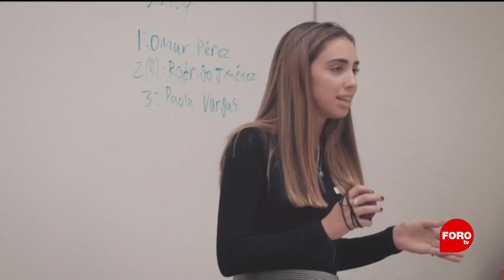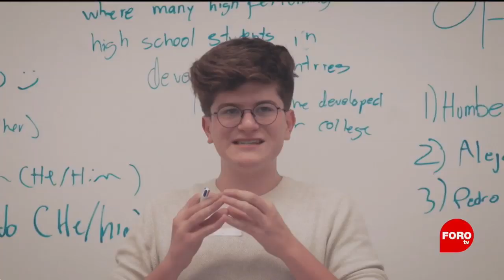Debatir por México - Creadores Universitarios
La Asociación Mexicana de Debates busca fomentar la libre expresión en México